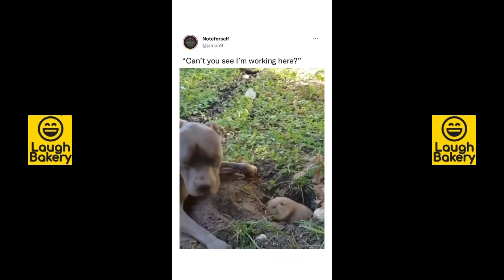Animal Conversations: Hilarious Commentary from the Animal Kingdom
Get ready to laugh out loud as we bring you a hilarious new video that's sure to tickle your funny bone! In this video, we've enlisted the help of some of the most talented comedians from the animal kingdom to provide hilarious commentary on their daily lives.

From a chatty group of monkeys discussing the latest gossip in the jungle, to a pair of love-struck penguins exchanging cheesy pickup lines, you won't believe the witty banter that these animals are capable of!